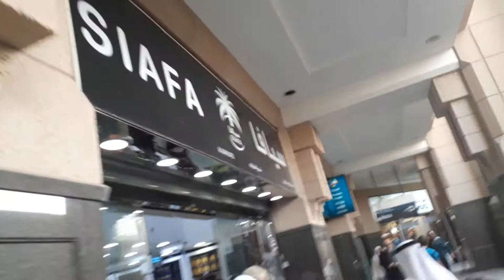Makkah Shopping Market - Shops Near Haram Shreef Area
A Visit Of Shopping Market Near Haram Shreef Area

About This Video - IS VIDEO MAI AAP MAKKAH CITY MAI SHOPPING KI SHOPS DEKHENGE JO KI HARAM AREA KE AASPAS HI HAI

Topic Cover - makkah shopping market

makkah shopping bazaar

mecca shopping centre